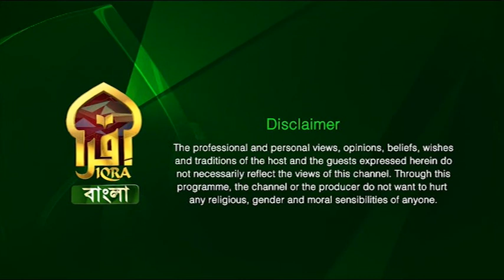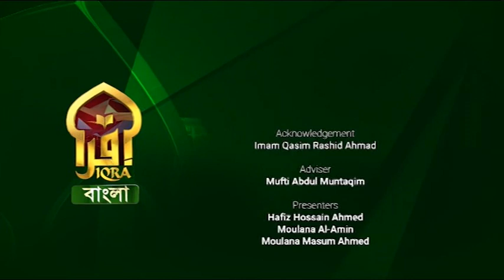Islamic Q&A with Iqra II Shaykhul Hadith Mufti Abdur Rahman II 22012023